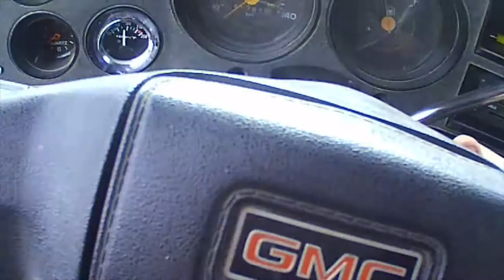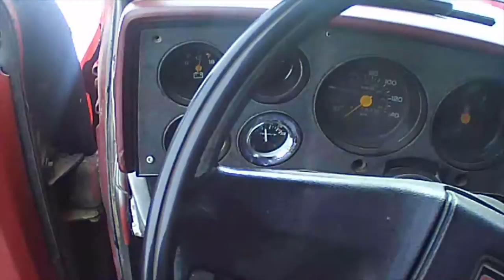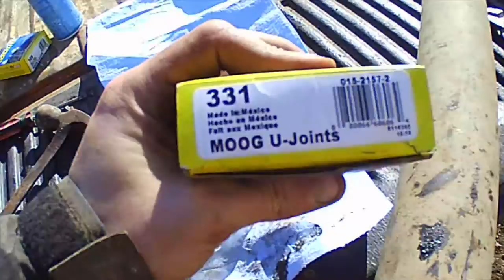How To Replace U Joints ~ With A Hammer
Hey Guys and Gals, in this video i will show you 1 of many ways to change a U-joint in a drive shaft or axle shaft, this method is the easiest way and all you need is a hammer, a socket, a pair of needle node pliers and a wrench to remove the shaft from the vehicle, this works on all makes and models of vehicles and is my preferred method of changing them as i find it the fastest way, without filming i can do a whole drive shaft in about 30 minuets using this method.

also feel free to check out my other Youtube Channel called RV for life, a channel based on rv how to, diy, repairs and being on the road and what camping with my family is like, consisting of my wife and 2 toddlers. link to that is

Also check out my FB post to be able to enter the draw

items being given away:
Ultrafire LED flash light

Anti cut work gloves

A bluetooth elm327 wireless OBD2 code reader

U480 CAN BUS OBD II Engine Reader

Portable 12V 90W 250 PSI Electric Car Tire Tire Inflator

Portable Tripod Mount Stand For Digital Cameras

Flexible Octopus Tripod

15000mah portable USB battery power bank charger

SJ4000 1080p HD action camera with
Package list:
1X Sport DV
1X Waterproof Housing
1X Habdle bar/pole Mount
1X Clip
1X Mount 1
1x Mount 2
1X Mount 3
2X Bandage
1X USB Cable
1X User Manual
1X Battery

 "I am second" by the artist "Newsboys"

Due to factors beyond the control of Aaron's-Automotive, it cannot guarantee against unauthorized modifications of this information, or improper use of this information. Aaron's-Automotive assumes no liability for property damage or injury incurred as a result of any of the information contained in this video. Aaron's-Automotive recommends safe practices when working with power tools, automotive lifts, lifting tools, jack stands, electrical equipment, blunt instruments, chemicals, lubricants, or any other tools or equipment seen or implied in this video.  Due to factors beyond the control of Aaron's-Automotive, no information contained in this video shall create any expressed or implied warranty or the guarantee of any particular result.  Any injury, damage or loss that may result from improper use of these tools, equipment, or the information contained in this video is the sole responsibility of the user and not Aaron's-Automotive.